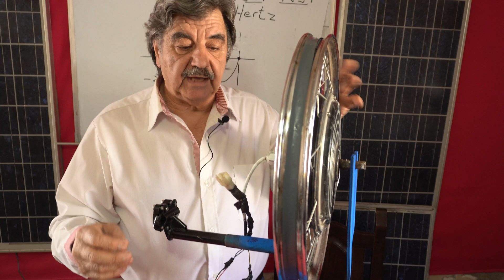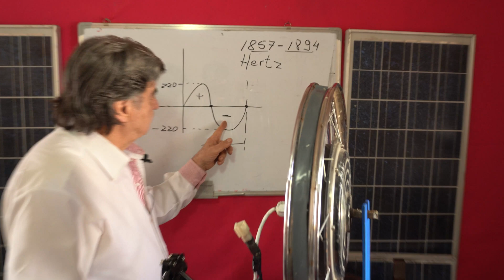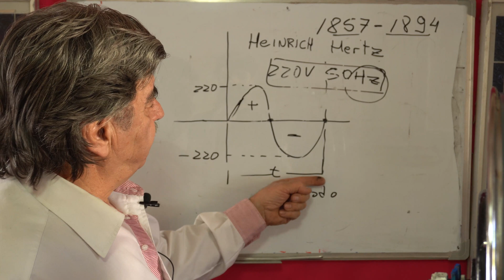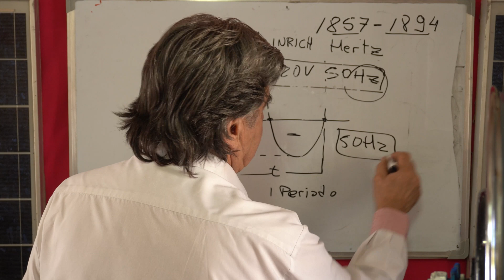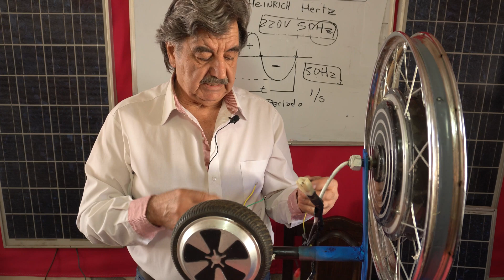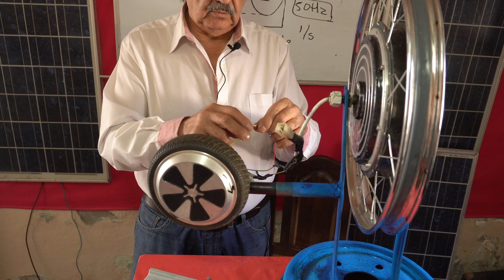¿QUÉ ES UN HERTZ? Te explico con un motor de ruedas de bicicleta y de hoverboard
☀️☀️Si querés tener una videoconferencia con nosotros, escribinos a . El valor es al parecer del solicitante; es decir, la colaboración que usted desee, sin compromiso.☀️☀️

¡Muchas gracias!